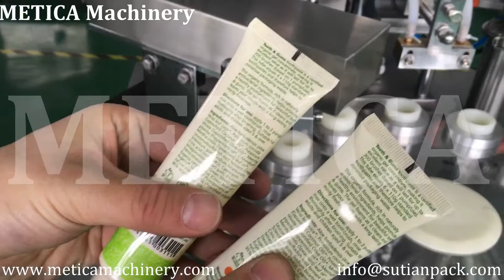Semi-auto Ultrasonic Soft Tube Filling Sealing Machine MT-6A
Ultrasonic Soft Tube Filling Sealing Machine